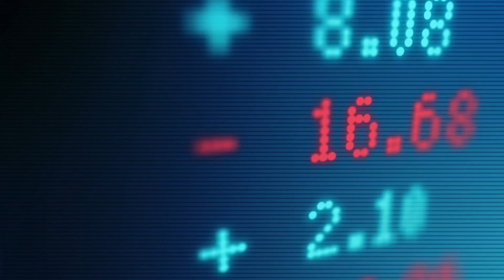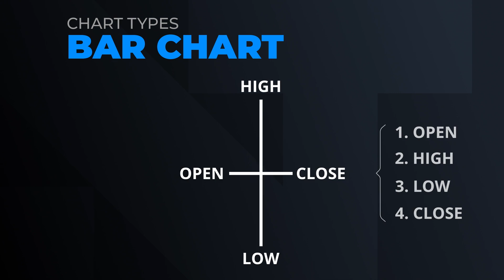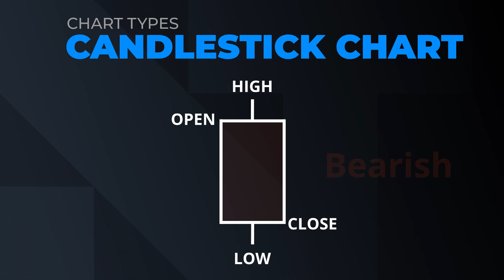How to identify chart types in futures trading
The NinjaTrader desktop platform has over 10 chart styles and over 100 indicators that you can use in your trading. The NinjaTrader Ecosystem also features third-party add-on tools to help you futher tailor the platform to your needs. Watch this short video to learn more.